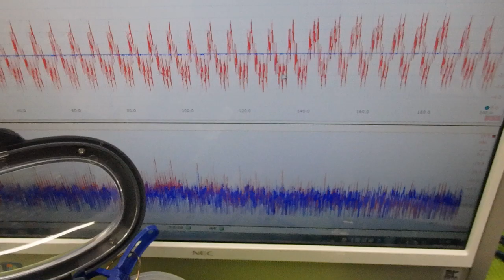超音波と表面弾性波（オリジナル超音波システムの開発技術） ultrasonic-labo